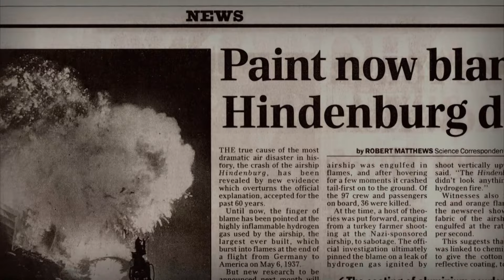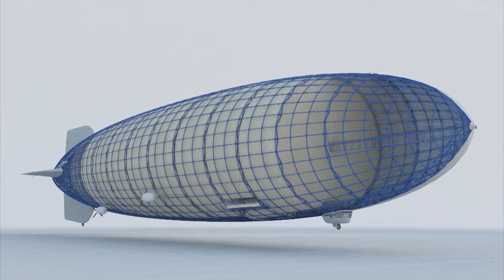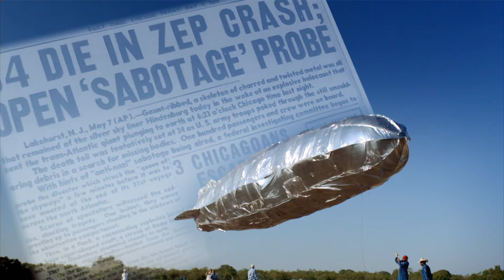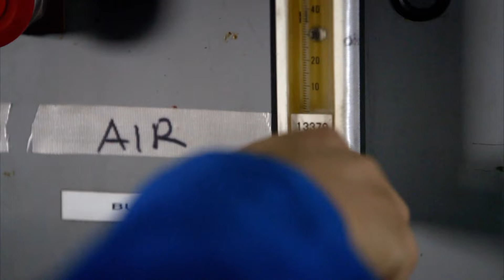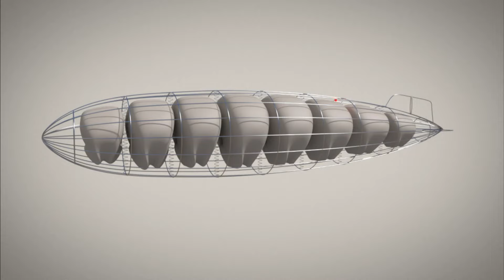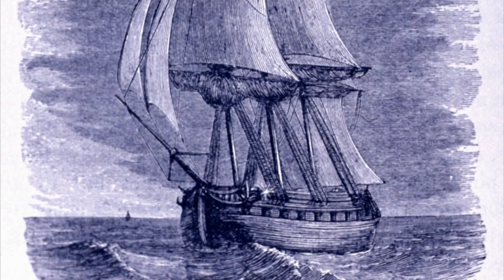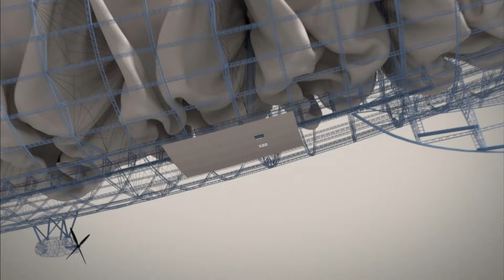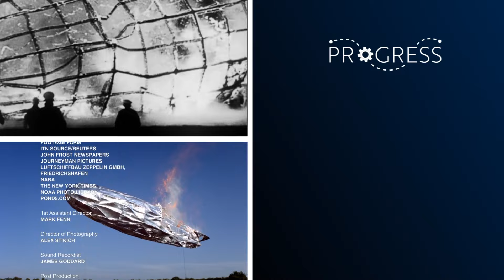The Hindenburg Disaster: What Really Happened? | Progress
The explosion and loss of life that day marked an abrupt end to the Golden Age of airship travel. The airship was the pride of Nazi Germany and burst into flames upon touching its mooring mast, in Lakehurst New Jersey. 35 passengers and crew members were killed, of 97 people aboard. Yet three-quarters of a century later, there is still no clear answer as to how the incident occurred.

Due to the scale and volume of the Hindenberg – along with the intricacies of its design no one has ever been able to provide a satisfactory explanation of how or why the disaster occurred, until now. We debate sabotage, mechanics, weather, and even passengers themselves.

Discover the past on History Hit with ad-free exclusive podcasts and documentaries released weekly presented by world renowned historians Dan Snow, Suzannah Lipscomb, Matt Lewis and more.